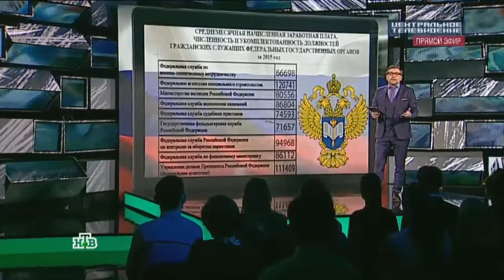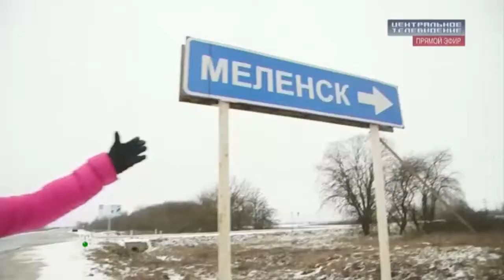Кто из российских чиновников удачно женился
Кто из жён российских чиновников попал в Forbes? Как удаётся жёнам чиновников быть успешными бизнеследи?

Канал "Черты эпохи" расскажет вам о резонансных новостях в стране и в мире. Известные политики, журналисты, политологи поделятся своими взглядами на происходящие события.